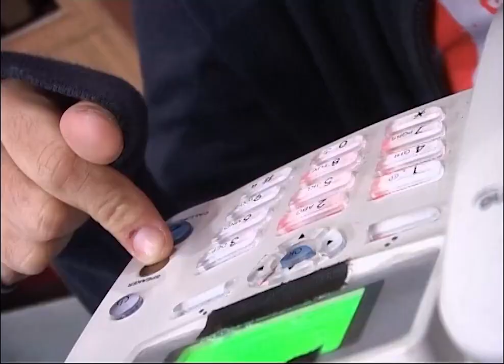UPS SALAH - SALAH UKURAN PINTU ASRI WELAS NYA EMOSI 😅